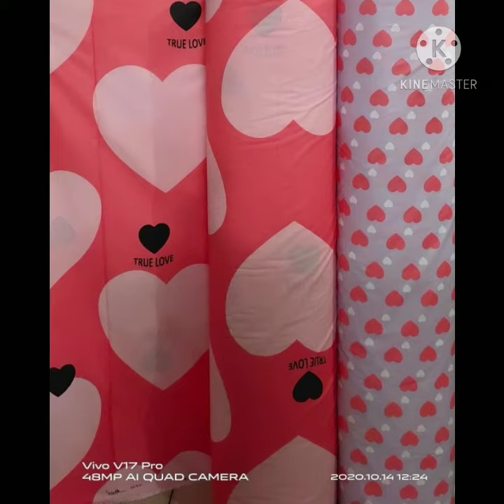Sprei Homemade Katun Lokal 2Motif cantik,Grosir Sprei Homemade,Jual Sprei Katun Lokal Motif terbaru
Bahan Katun Lokal Star,esra,beverly,magenta

Untuk  smua sprei dan bedcover  yg kami buat PO. Proses jahit maksimal 7hr kerja. Hr minggu dan tgl merah ga dhitung. Krn penjahit kami pun libur.
Tp saat overload, Ada kalanya pengiriman jauh terlambat dr jadwal. Mohon mohon dengan sangat mohon dimaklumi ya. Tp sy akan selalu do the best buat customer kami🙏

info dan pemesanan bisa hubungi
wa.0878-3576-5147